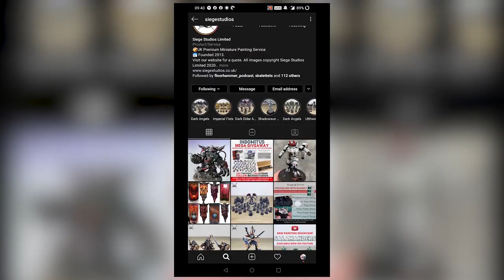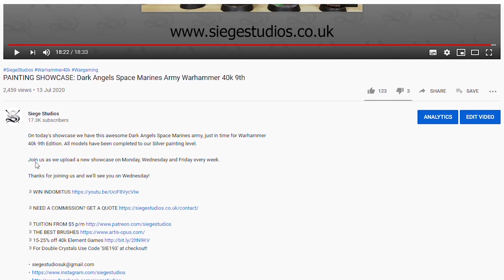COMMISSION PAINTING ROUND UP - SIEGE STUDIOS - SEPTEMBER 2020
Welcome to the commission round up for September 2020 here at Siege Studios!

On top of the commissions from this month, we thought we'd include some of the models we have on display by the team in the office too!

Thanks for joining us and we'll see you on Wednesday !